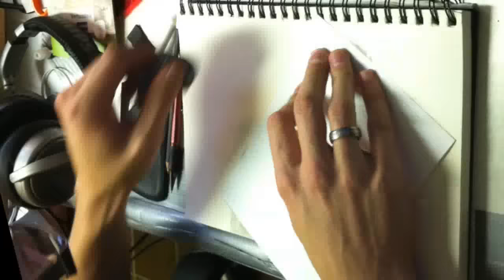Drawing: Crysis 2 - The nanosuit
Drawn with Graphite Pencil and Charcoal on A4.

speed drawing